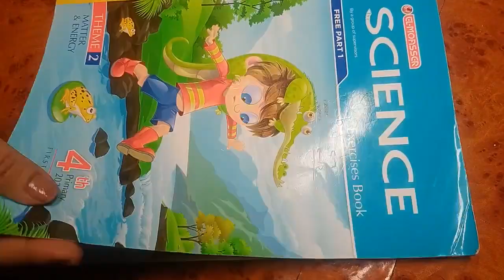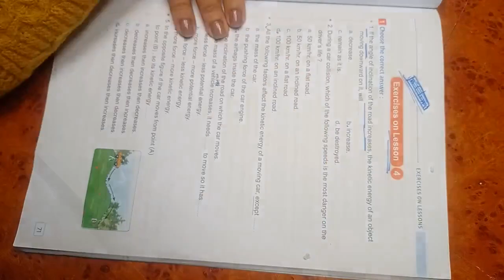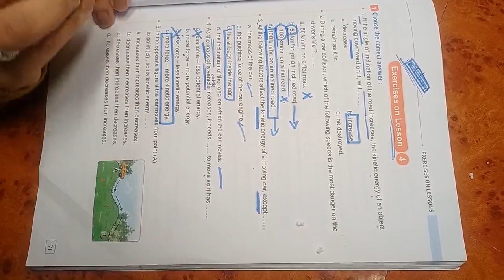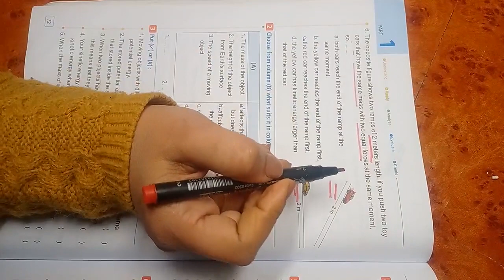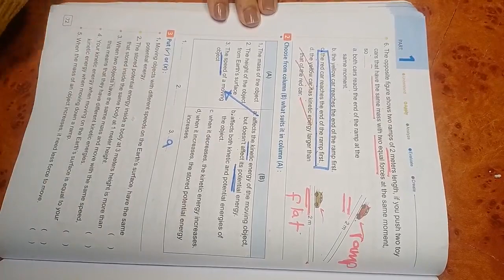Unit 2 Concept 4 (energy and Collision) Exercise (4) grade 4